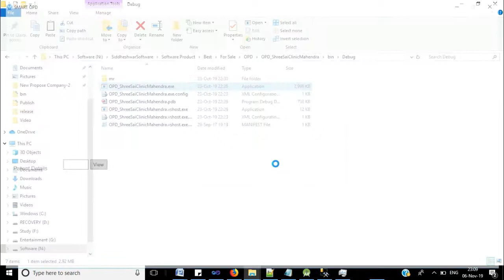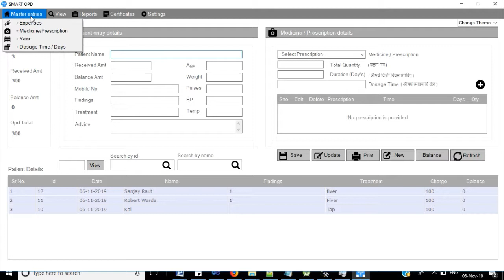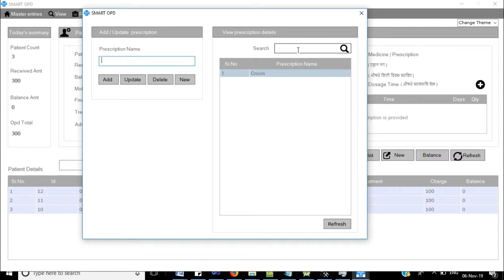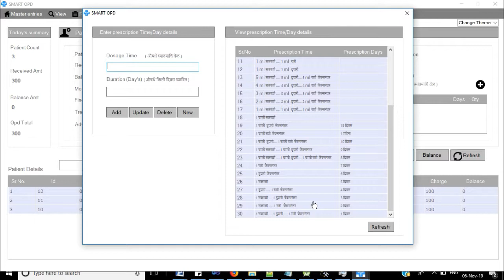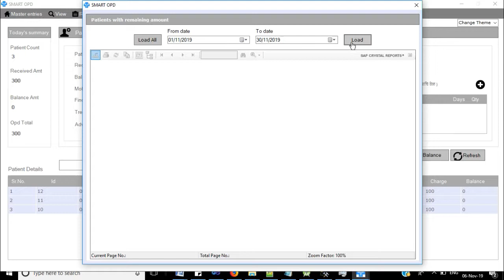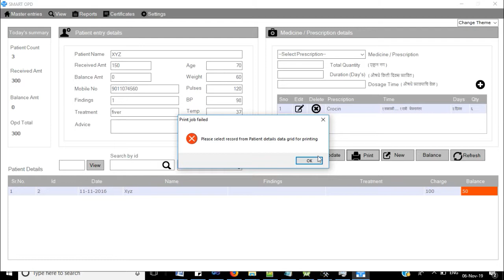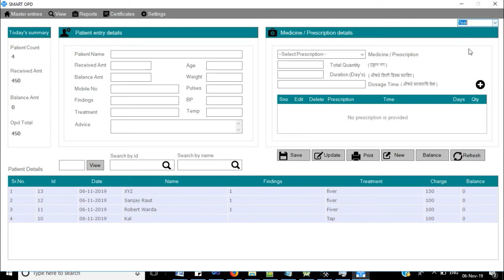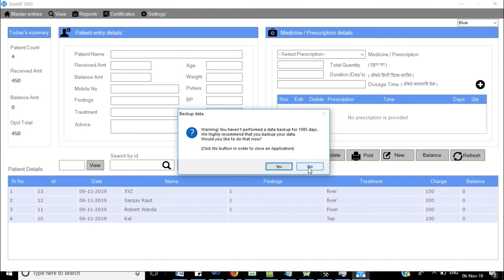Get the Best Smart OPD C# Windows Application with Source Code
Description: Looking for a Smart OPD C# Windows Application with source code? Look no further! Get the best quality and reliable Smart OPD C# Windows Application with source code at a great price.

Contact Nilesh : 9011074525 (WhatAPP No.)
If Want this application with Source code then in comment mention your WhatsApp Number.
C# Windows Application
SQL Server
Visual Studio 10
Crystal Report

SMART OPD C# Windows Application
    Expenses Management
    Medicine / Prescription
    Dosage Time and Days
    Patient Details
    Patient Bill
    Total Today's patients
    Summery By Date
    Patient Report
    Expenses Report
    Patient Certificates
    Database Backup Facility
    Unicode Language Support
    Change Theme
    Hide / Show Summery